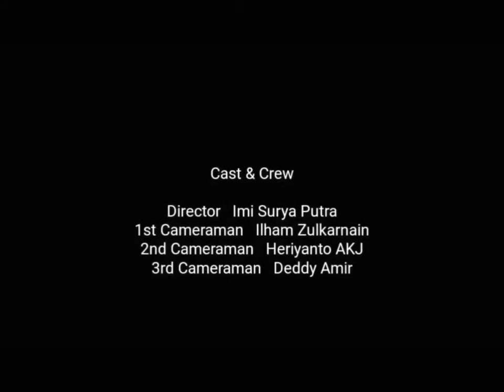REKRUITMEN TENAGA TEKNIS PEMILU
Kompemilu Daerah Kabupaten Tanah Bumbu rekrut 5 Tenaga Teknis Pendukung untuk Pemilu 2019.